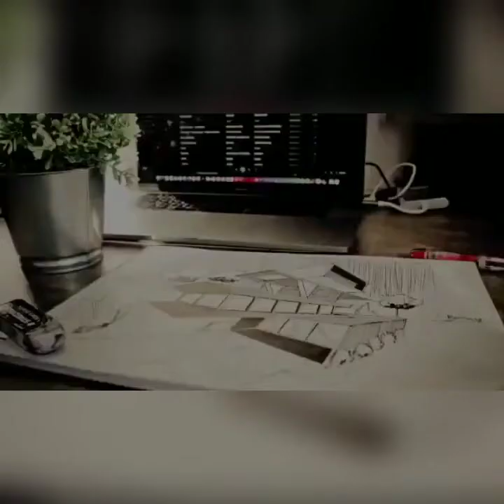🐉🐆 Quetzalcoatl 🐆🐉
AZTEC GOD

Quetzalcoatl was the Aztec’s Feathered Serpent god, controller of winds and bringer of maize. A clever shapeshifter, he used his wits to trick the Lord and Lady of Death into giving him the bones that he shaped into mankind.

También conocido como "La Serpiente Emplumada”, Quetzalcóatl era uno de los dioses más importantes de las culturas mesoamericanas. Una mezcla de pájaro y serpiente, cuyo nombre es una combinación de las palabras en náhuatl “quetzal” que significa pájaro emplumado esmeralda, y “coatl” que significa serpiente.